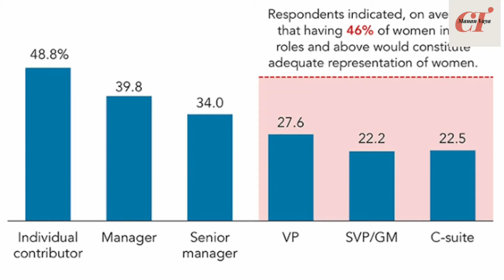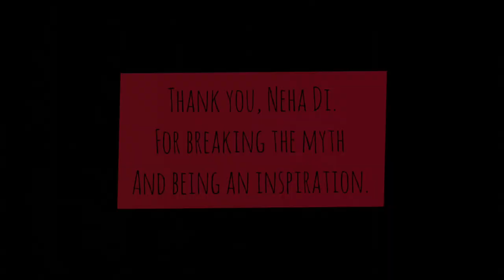The Neha Tanwar Interview| Myth Buster| Cricket Tales With Manan Vaya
It is often believed that a woman cricketer's career can go on only until she decides to go for family planning. Neha Tanwar's story: From Cricket to Motherhood to Cricket again, add life to the word inspiration. Watch her talk about how she busted the myth.